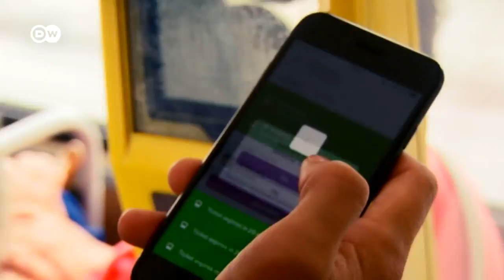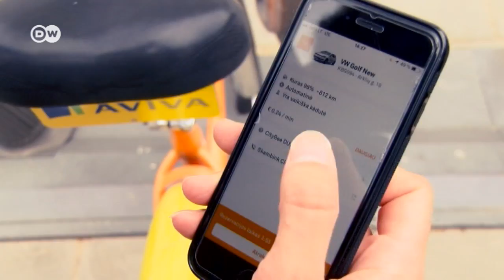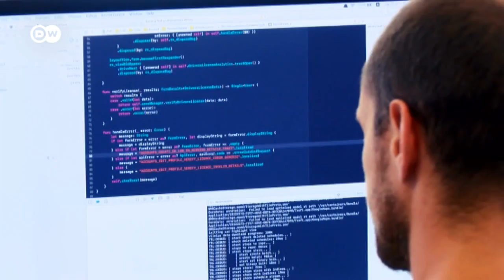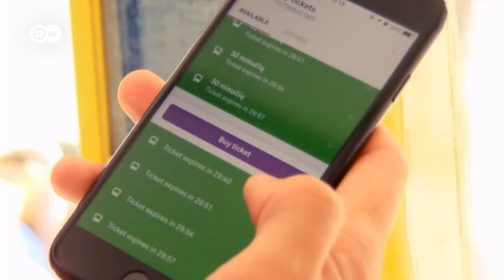"Візерунок дня": Німецькі броварні потерпають через брак... пляшок (27.07.2018) | DW Ukrainian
Сьогодні у випуску:
0:26 Антикорупційна прокуратура: чого вдалося досягти за три роки.
3:29 Місто майбутнього: як мобільний додаток полегшує використання транспорту.
6:34 Пляшкова криза: чому це літо стало проблемним для німецьких броварень.
7:16 "Кривавий Місяць": не пропустіть найдовше місячне затемнення століття